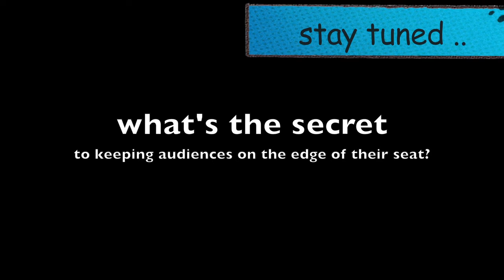Horror Film 'As Above So Below' w Directors John Erick Dowdle & Drew Dowdle Found footage Movie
Directors John Erick Dowdle & Drew Dowdle talk about their found footage horror Film 'As Above So Below,' as well as their previous films of "Quarantine' and 'Devil' and their entire film career. John Erick Dowdle and, his brother, Drew Dowdle, talk about their upcoming movie, 'Coups.' this talk was filmed after a screening of 'As Above, So Below.'

if you like this video & want more of the same..

vine : scifielements